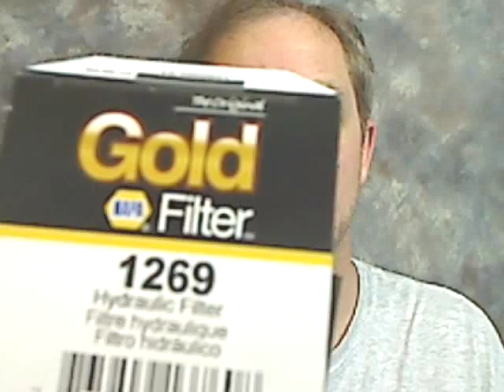Remote Transmission Filter Update - GM 4L60E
Oil Analysis results confirm the effectiveness of using a remote hydraulic filter on a GM 4L60E automatic transmission. This is using a B&M remote filter kit with a NAPA 1269 hydraulic filter made by Wix. Derale also makes a similar remote filter base and the cooler line fittings for an easy install.